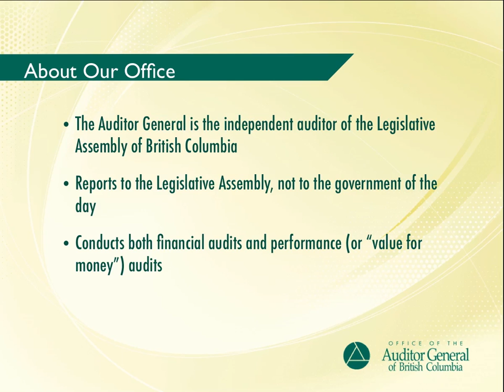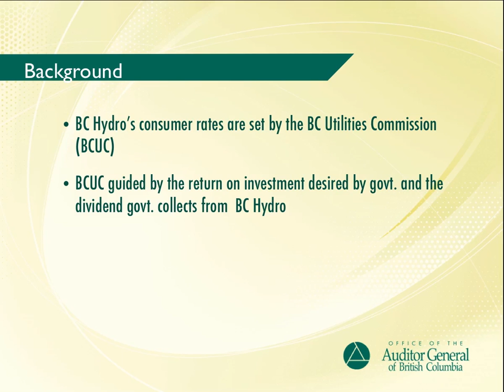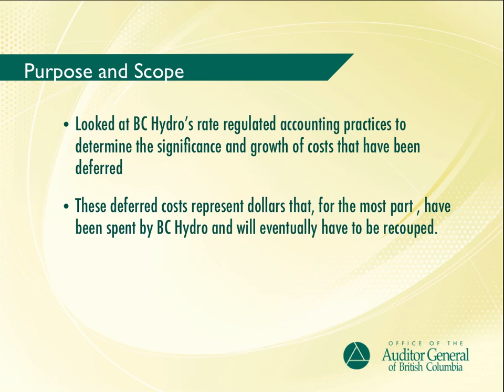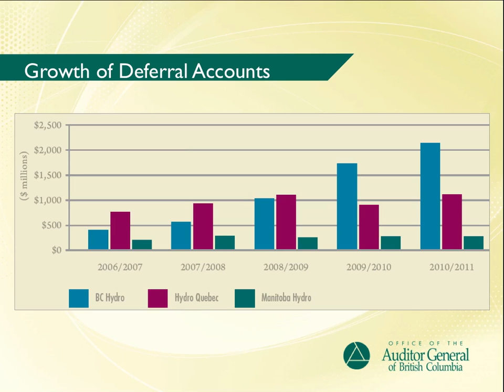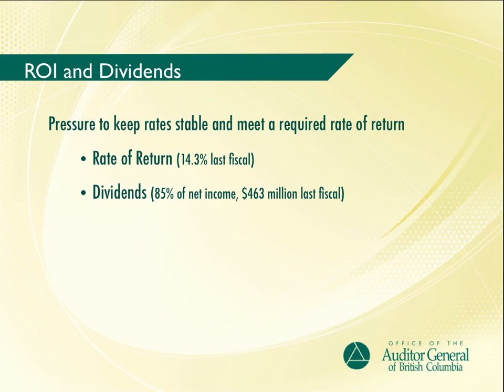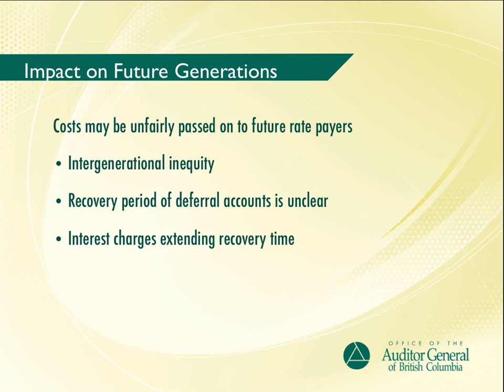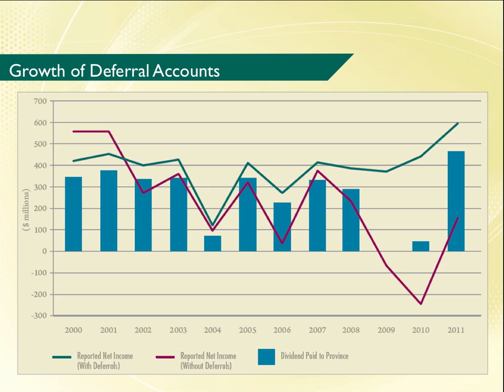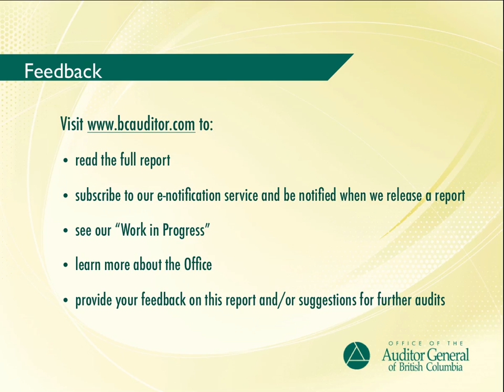BC Hydro: The Effects of Rate-Regulated Accounting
The Office of the Auditor General of British Columbia released a report on October 27, 2011 that examines the implications of BC Hydro's use of rate-regulated accounting, which allows BC Hydro to establish deferral accounts into which it can "defer" expenses to future years.

This presentation provides a summary of the report, which is available